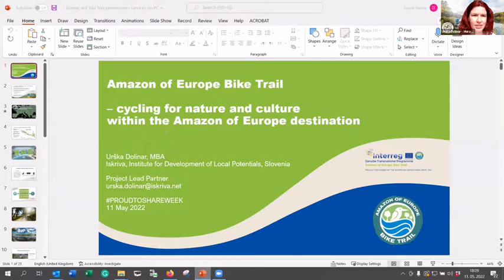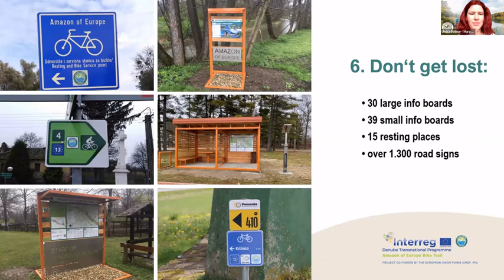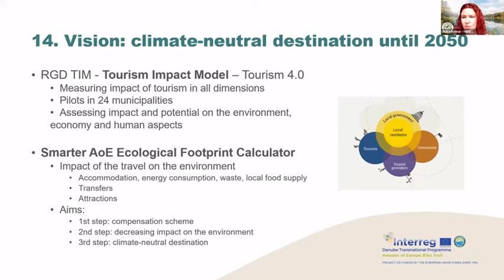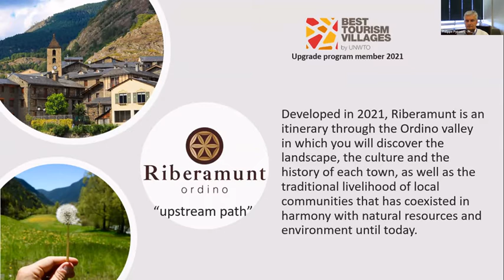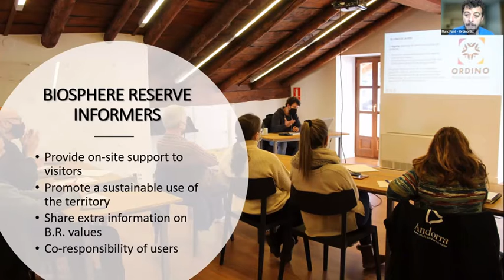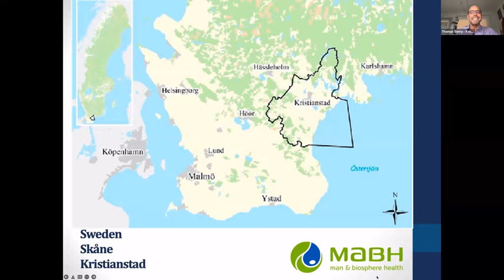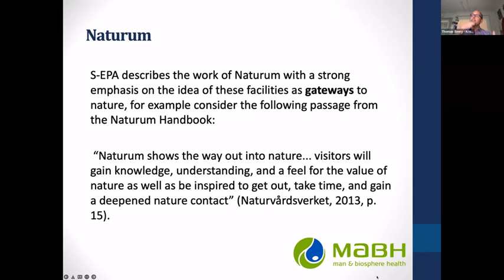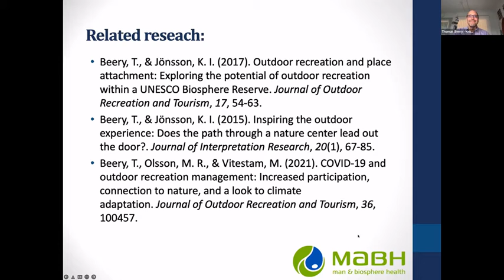Outdoor disciplines: means to discover the material and immaterial culture of the territory